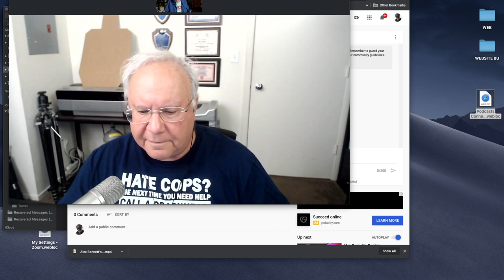Alex Bennett's Ramble 6/12/2020 (From YouTube)